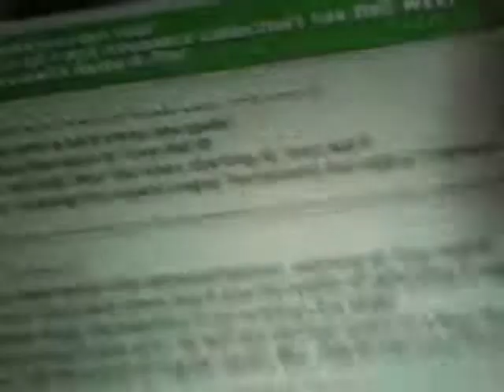Clash Of Clans Attacks Ep 8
Sorry it hasn't been uploaded for a while